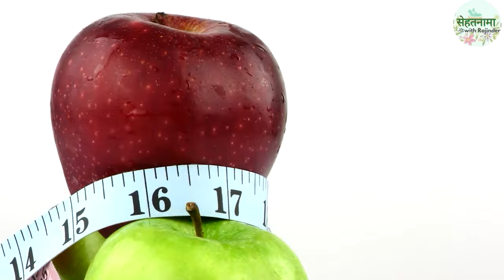Asthma in Children - बच्चों में अस्थमा | Causes, Symptoms, Treatment । Dr. Mahesh Hiranandani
कहावत थी कि दमा दम के साथ जाता है लेकिन ऐसा बुज़ुर्गों में अस्थमा यानी दमा की बीमारी को लेकर कहा जाता था. बच्चों में दमा यानी अस्थमा के मामले बढ़ रहें है लेकिन राहत की बात है कि बच्चों में दमा की बीमारी कुछ बातों का ख्याल रखने से बिलकुल ठीक हो जाती है. इस वीडीओ में बच्चों के माहिर डाक्टर महेश हीरानंदानी के जानिये कि बच्चों मे अस्थमा की बीमारी के लक्षण क्या हैं, किस तरह से इसका पता लगाया जाता है और इलाज के विकल्प क्या हैं.
Dr. Mahesh Hiranandani is a consultant specialist associated with Cloudnine Hospitals. He has over 27 years of experience, he is regarded as a veteran in the paediatric realm of the beautiful city of Chandigarh. He has successfully handled & treated over 25000 babies within the span of his career.His personal areas of interest are Infectious diseases, Allergic disorders, Asthma & Nutrition.

ये भी देखें: Asthma in Children -FAQs- Most Common Questions Answered। आपके सवालों के जवाब। Dr Mahesh Hiranandani